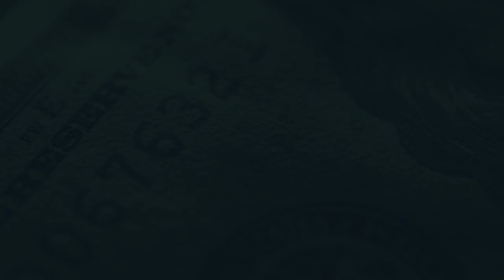Shadowing and Mentoring with Patrick Bet-David | Free Sales Training Program | Sales School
Sometimes the best way to learn is to sit back and watch.  Find someone you look up to and study their every move.